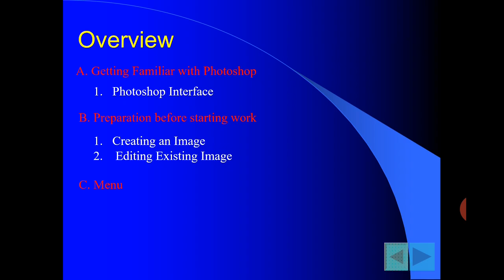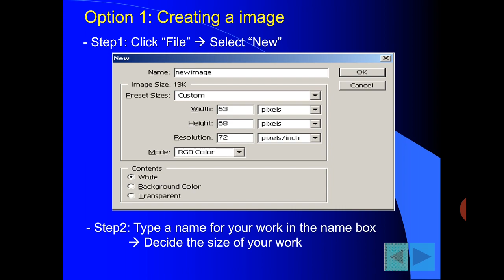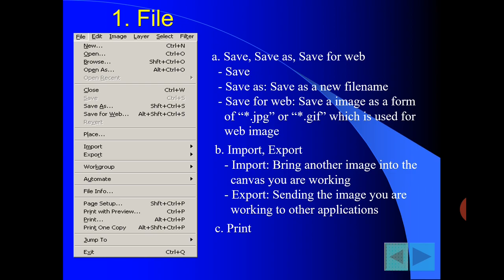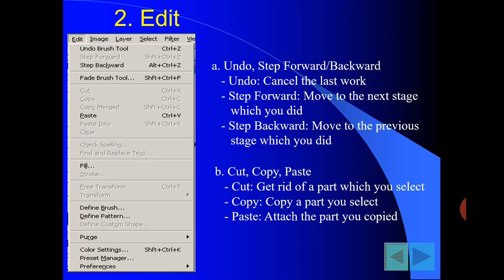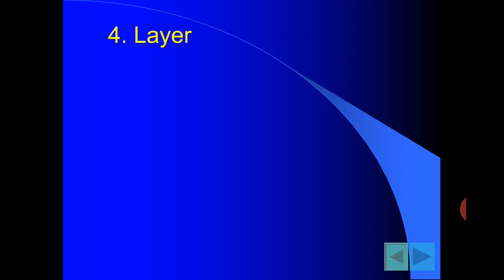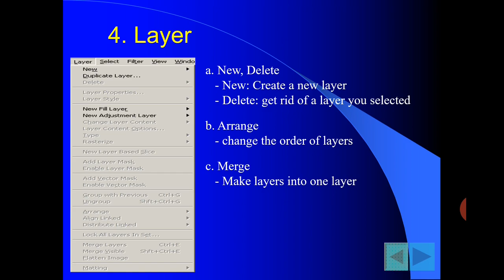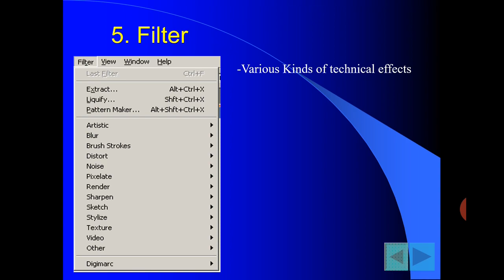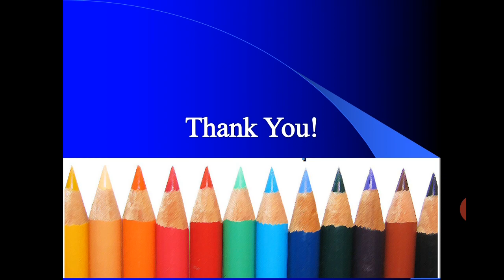Photoshop Lecture-2: Interface (In Hindi)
Web Designing Tools for PGDWD, CS & IT students